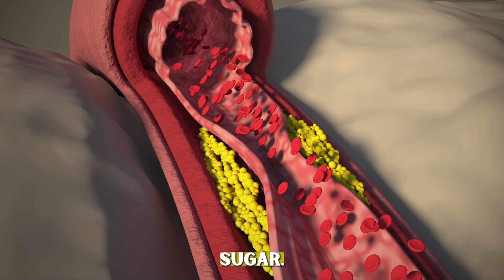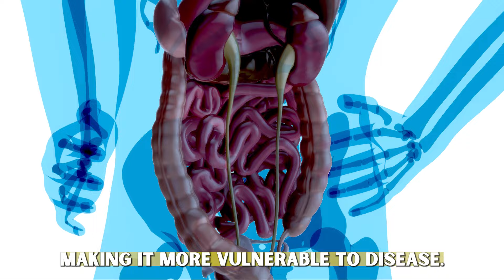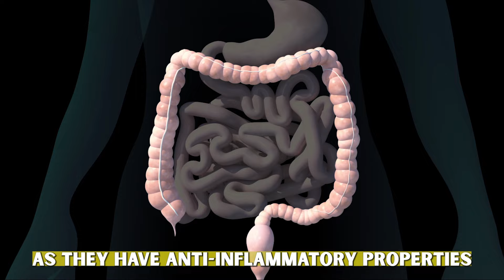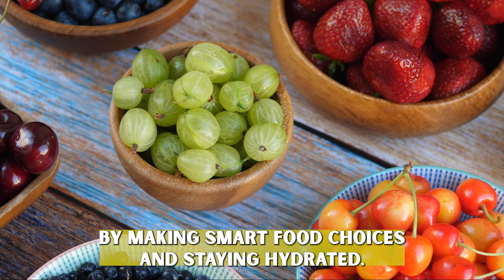Gut Health Over Age 50: Foods to Eat for a Happy Intestine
As we age, our digestive system undergoes various changes, which can lead to discomfort, inflammation, and even disease. In this video, we will explore the importance of gut health after the age of 50 and discuss the best foods to eat to support a healthy and happy intestine. From fiber-rich foods to probiotics and omega-3s, we will cover a range of nutrients and their specific benefits for gut health. Whether you're looking to prevent digestive issues or simply want to support overall health and wellbeing, this video is a must-watch.